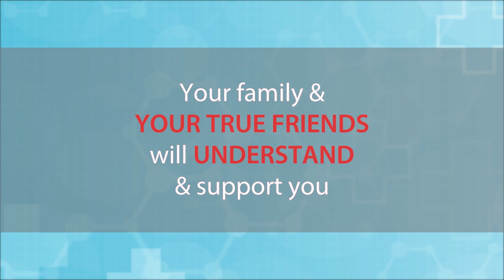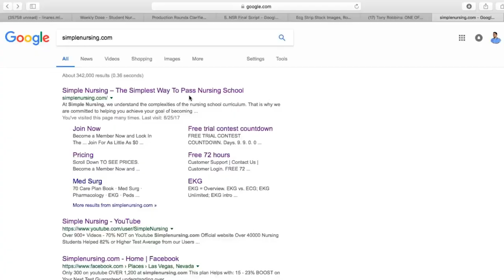Learning to say No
Did you know only 20% of our video content is on YouTube? Try out our membership for FREE today!

to get access to the other 80%, along with 800+ study guides, customizable quiz banks with 3,000+ test-prep questions, and answer rationales!